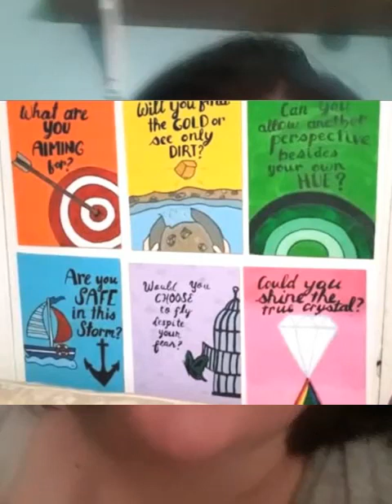Vlog: The Aim I have Set Video 3 of 3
Video # 967c
5/24/2020

FAQs
Q. Who am I?

A. Nobody really, but in the grand scheme of things - I'm just another person struggling to make sense of my marriage, myself and ultimately - my life.

Q. What is this video about?

A. This is a video of me talking about my goals, my aim and how that might look different than something as simple as staying with Jim or Leaving Jim. - it's not so "black" or "white" like that... we are aiming to HEAL 1st.

Q. Why do I post this stuff publically?

A:  I have decided to share some of my most intimate video journals publically in hopes to reach out to someone that is feeling alone... like me. Furthermore, I wouldn't mind an expert's advice if one should ever wish to look at my channel and watch even just one of my videos. This is my hope - to help someone and to also gain help, wisdom, and guidance for myself.

Q. What will you gain from watching my channel?

A. Hopefully, a sense of community when we can share thoughts and ideas in the comments about the topic I am vlogging about today. Ultimately, we might all come away with a new perspective on ways to address, cope and live with ourselves as well as our partners.